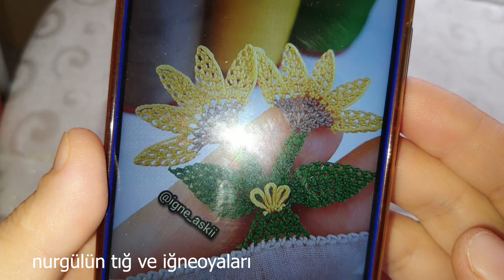AY ÇİÇEĞİ MEVLİDÖRTÜSÜ HAVLUKENARI BÜYÜKMODEL